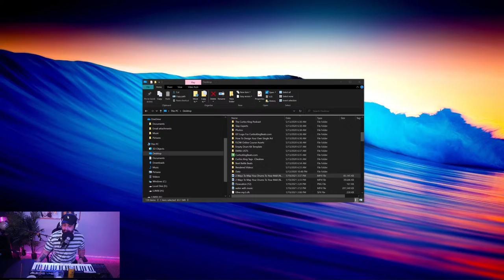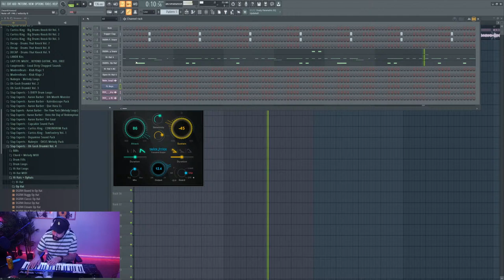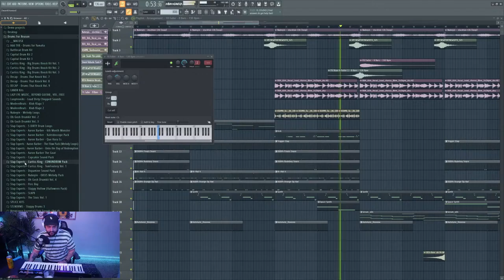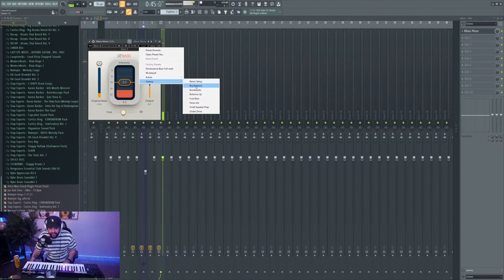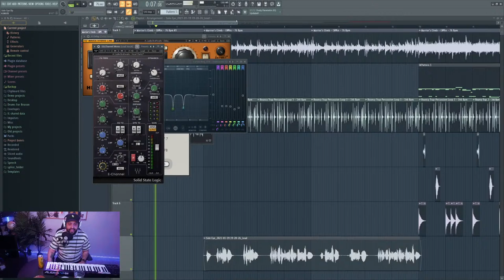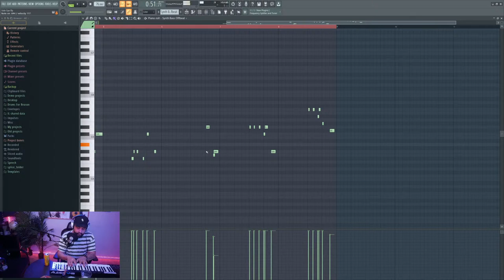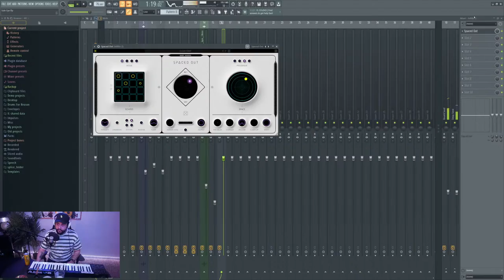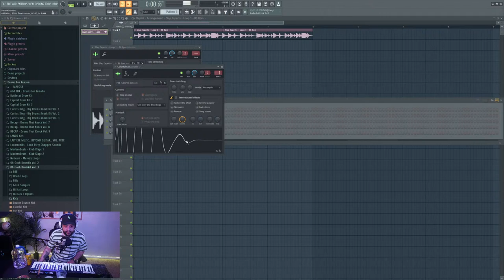Flowcation Ep. 33: Making a beat & song in FL Studio [crashLanding & Side Eye]